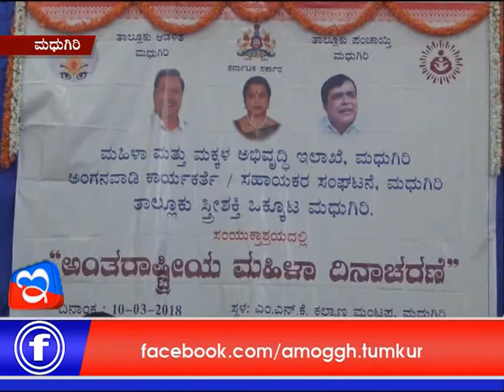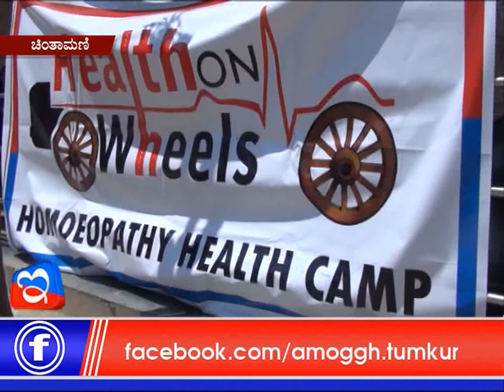11: 03 :2018 :Amoggh News